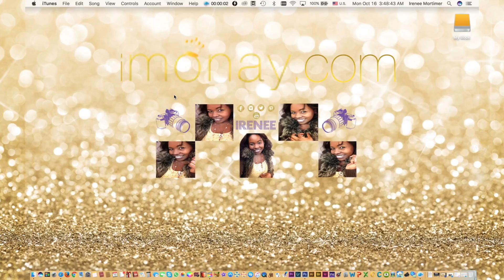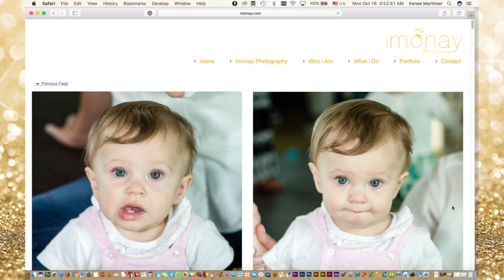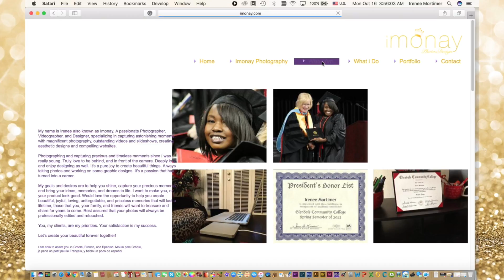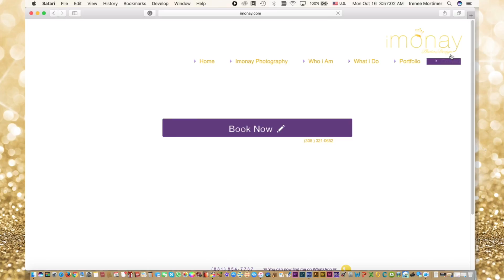IMONAY.COM | Photos & More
Hey Guys! Check Out Some Of My Work! Decided to record the computer screen while browsing my website. Check it out!💕😘😘